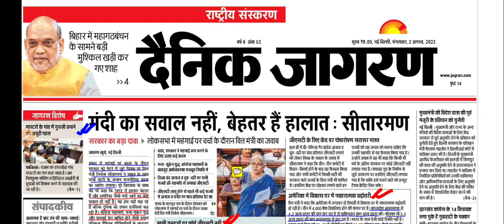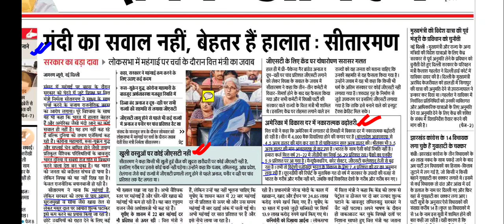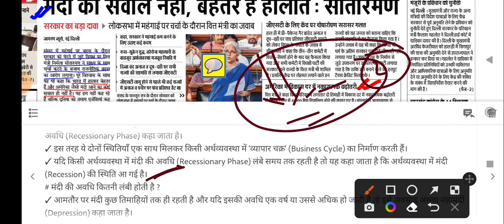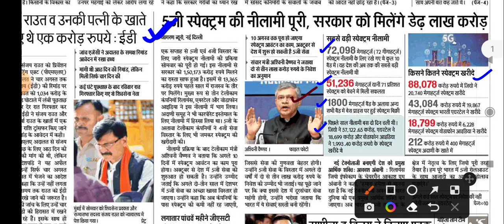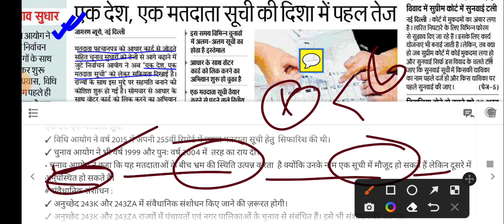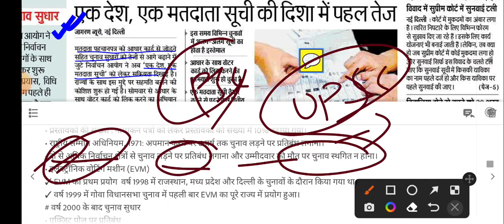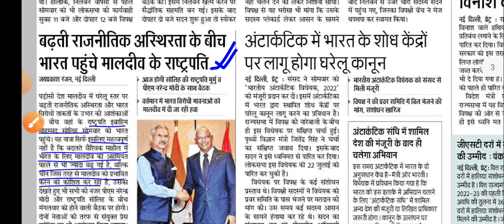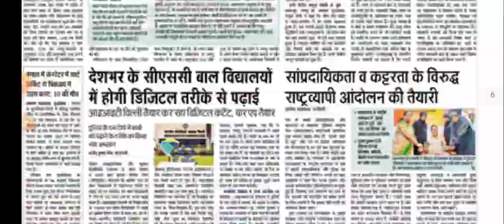Dainik Jagran News Analysis। दैनिक जागरण। 2 August 2022। Yukti IAS। amar arvind sir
Today's Topics
👉 एक देश एक मतदाता सूची, संवैधानिक संशोधन
👉 चुनाव सुधार, रिपोर्ट और समिति
👉 अर्थव्यवस्था में मंदी, तकनीकी मंदी, विस्तार की अवधि,भारतीय अर्थव्यवस्था की स्थिति
👉 5 G स्पेक्ट्रम नीलामी, आवंटन, बैंड
👉 एनपीए, जीएसटी संग्रह
👉 भ्रष्टाचार

🛑 Lucent Booster MCQ- Hindi में शामिल होने के लिए दिए गए link को click करें।👇👇👇👇

🛑 Lucent Booster MCQ- English  में शामिल होने के लिए दिए गए link को click करें। 👇👇👇👇

Exam's Booster। commonwealth days ।  राष्ट्रमंडल दिवस। yukti IAS। amar Arvind Sir। 67 BPSC strategy।

Lucent MCQ । All Exams। indian geography । Amar Sir। yukti IAS। lucent GK । लूसेंट MCQ । mcq । BPSC
One Year Current। current Affairs 2021-22। revise current affairs । important current 2021-22। yukti ।  APRIL TO JUNE 2021
CURRENT EXPRESS 30 MARCH 2022 ।  One liner Current Affairs। all competitive Exam's। yukti ias

CURRENT Affairs  । current Affairs 2022 । yukti IAS । Current MCQ । Amar Arvind Sir। all competitive Exam's।  One liner Current Affairs। all competitive Exam's। yukti ias

CURRENT Affairs 8 April । UPSC । BPSC | UPPSC । MPPSC | PCS । yukti IAS । Amar Arvind Sir